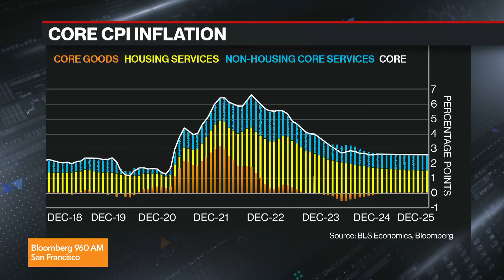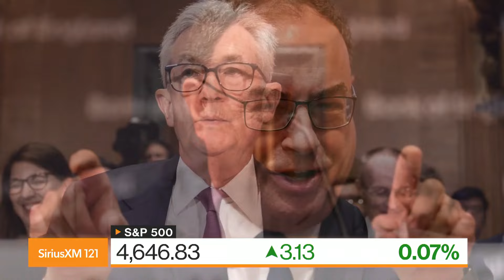Mike Green: The market has already priced in the Fed decision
Mike Green, Portfolio Manager and Chief Strategist at Simplify Asset Management, joins Bloomberg Radio to discuss markets and investing with Wednesday's Fed decision.